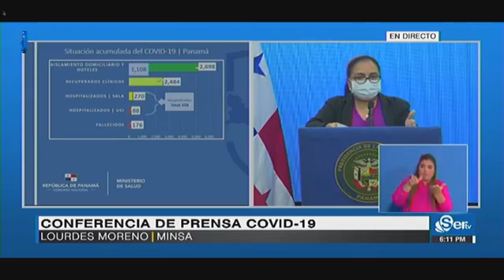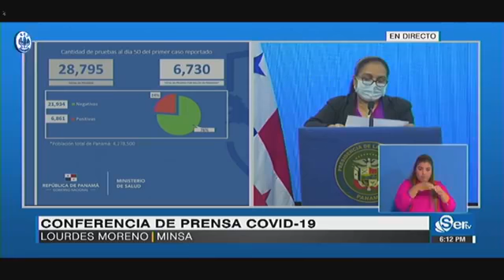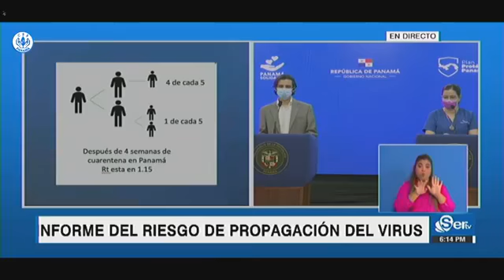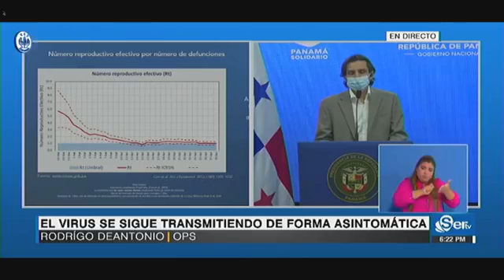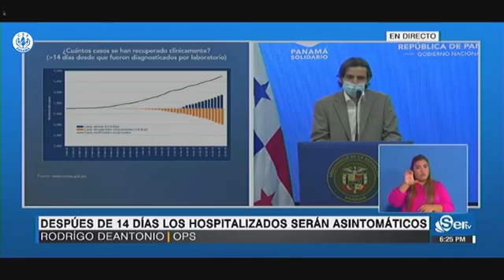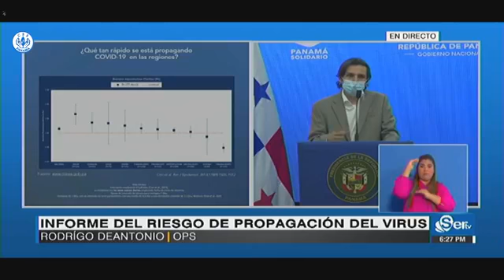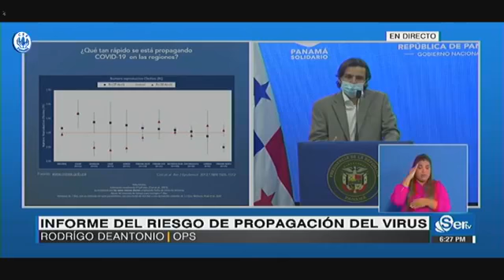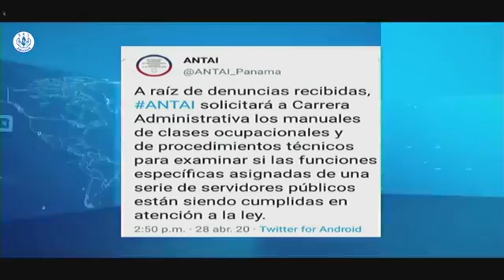Conferencia de prensa de autoridades panameñas sobre COVID19, al 28 de Abril de 2020